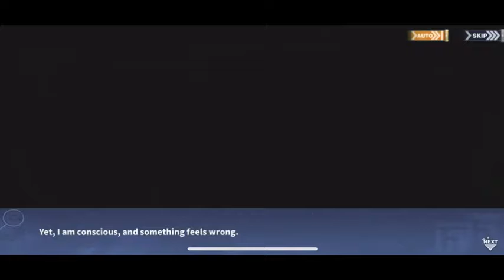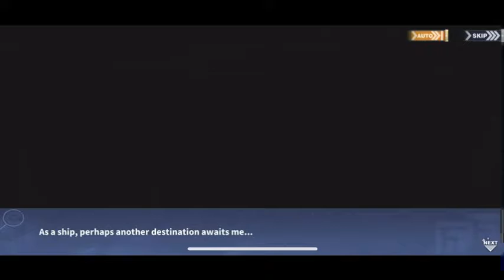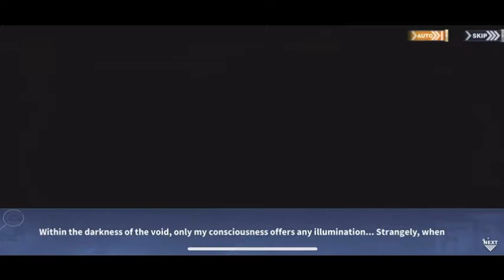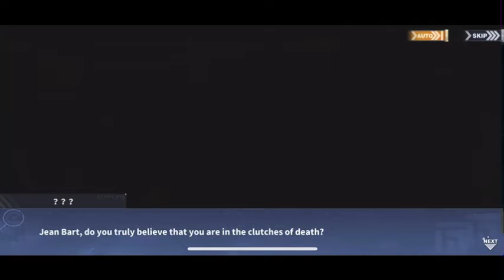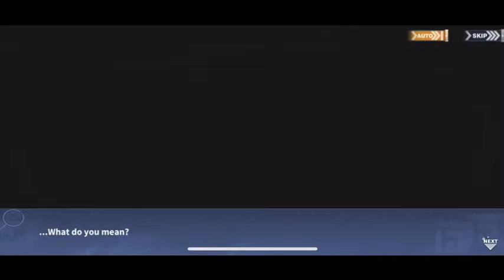Azur Lane: Skybound Oratorio (Part 1)